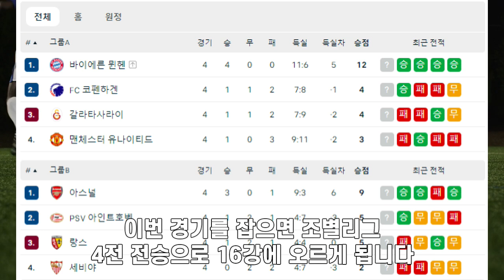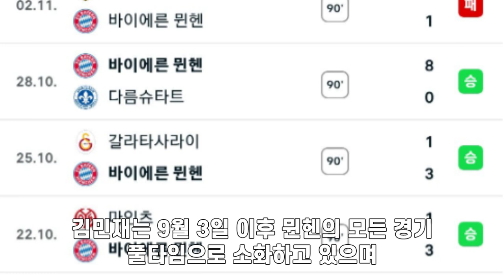"김민재 왜 갑자기 못달리죠?" 종아리 만져도 교체 안해주는 투헬, 독일 초토화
챔스 뮌헨 VS 갈라타사이
김민재 지금까지 모든 경기 풀로 소화하면서 체력적으로 힘들어하는 모습을 보였습니다